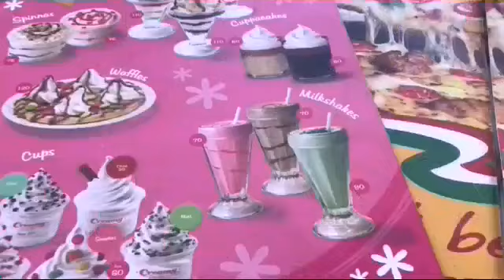Shopping! Day -Night! December *Mauritius*